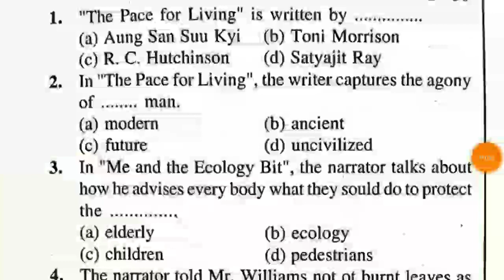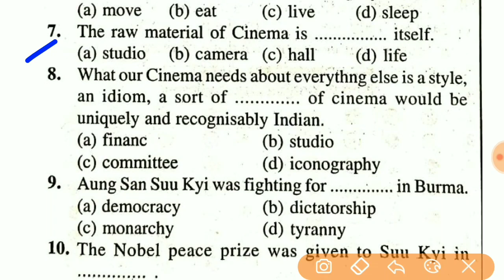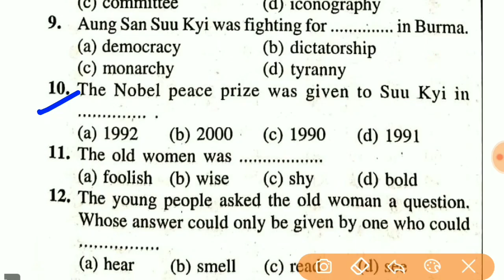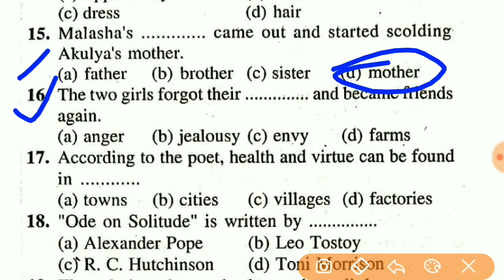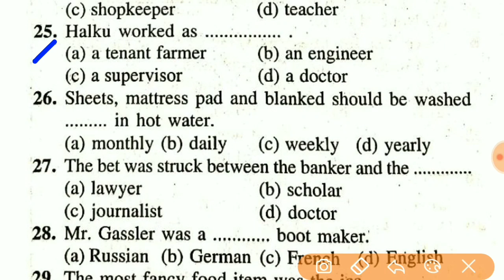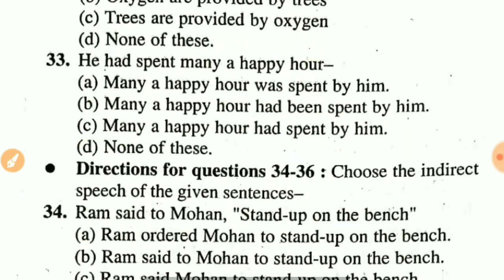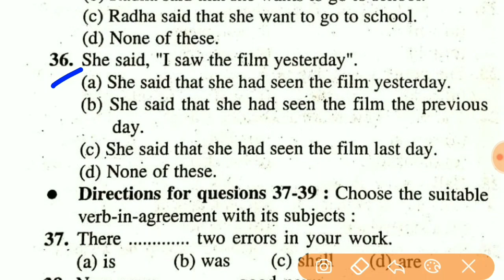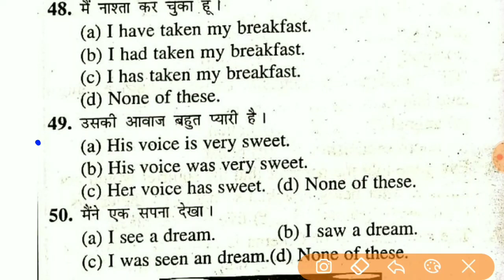2nd sitting 10th exam English का पेपर लीक|bihar board matric exam English का पेपर वायरल अभी अभी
Class 10th English Vvi Objective Question 2021 || English Vvi Objective Question 2021 10th

bseb 10th science 1st sitting set A answer key 2021,
bseb 10th science 2nd sitting set B answer key 2021
bseb 10th science 2nd sitting set C answer key 2021
bseb 10th science set D answer key 2021
bseb 10th science set E answer key 2020
bseb 10th science 1st sitting set F answer key 2021
bseb 10th science first sitting set G answer key 2021
bseb 10th science set - H answer key 2021
bseb 10th science set I answer key 2021
bseb 10th science set J answer key 2021
bihar board sanskrit objective answer 2021
bseb science important question
bseb aaj ka answer sheet
matric exam 2020 hindi ans key
10th science answer key 2nd sitting
first sitting science answer key 2020

17 February 1st sitting science question 2021class 10th,
17 February 2nd sitting question 2021,
bihar board 10th vvi science objective 2021
bseb 10th science vvi objective
matric science vvi objective
bihar board 10th science question 2021
17 फरवरी science, science 1st sitting 2021
science 2nd sitting 2021
bihar board 10th science vvi subjective 2021
bihar board 10th science viral question 2021
bseb science 10th question 2021

Bihar Board Science 1st Sitting Answer key 2021 SET - A
Bihar Board Science 1st Sitting Answer key 2021 SET - B
Bihar Board Science 1st Sitting Answer key 2021 SET - C
Bihar Board Science 1st Sitting Answer key 2021 SET - D
Bihar Board Science 1st Sitting Answer key 2021 SET - E
Bihar Board Science 1st Sitting Answer key 2021 SET - F
Bihar Board Science 1st Sitting Answer key 2021 SET - G
Bihar Board Science 1st Sitting Answer key 2021 SET - H
Bihar Board Science 1st Sitting Answer key 2021 SET - I
Bihar Board Science 1st Sitting Answer key 2021 SET – J

Bihar board Matric Pariksha 2021 ka science ka objective ka answer key 2021
BSEB Matric Pariksha 2021 science objective question ka answer key 2021 ka
Bihar board Matric Pariksha 2021 science ka answer key objective and subjective question
Bihar board Matric Pariksha ka answer science ka first sitting wala
first sitting objective ka